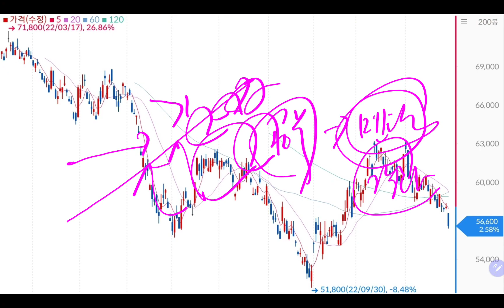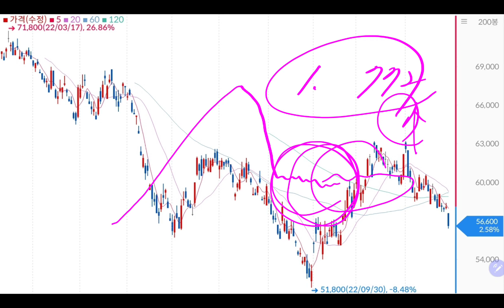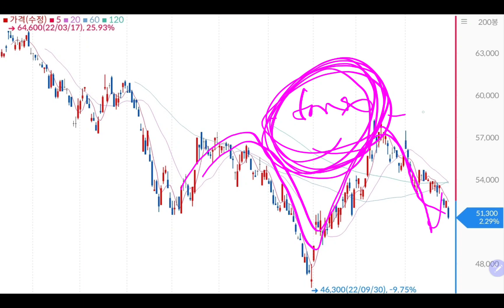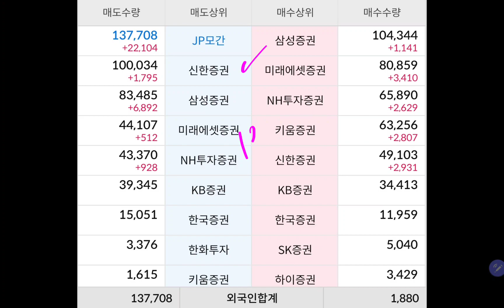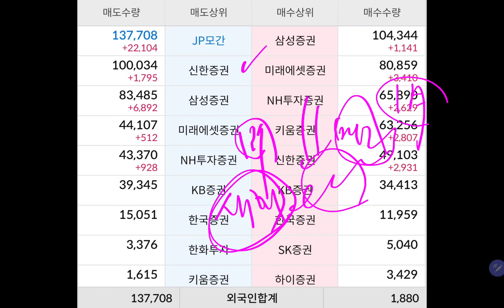내 싸랑 💥💥 삼성전자🔥🔥